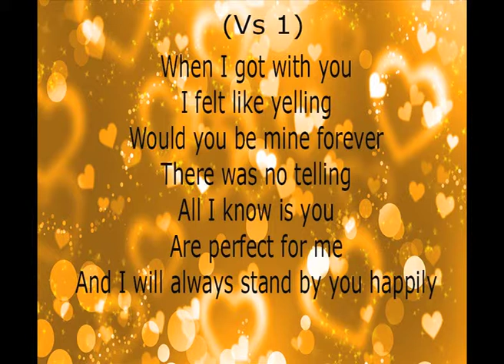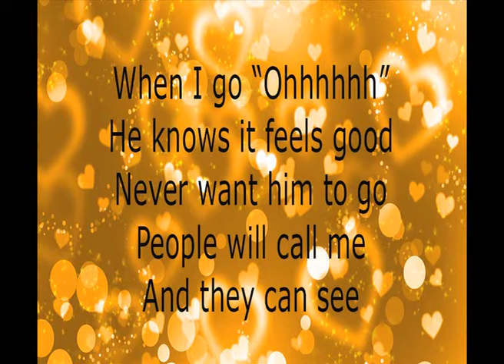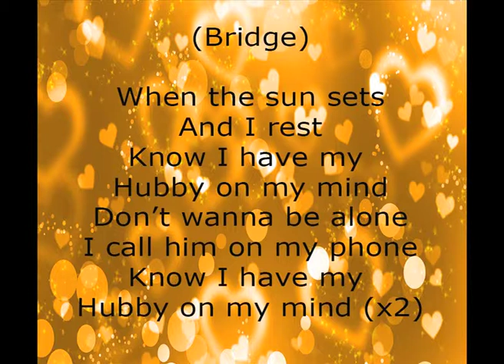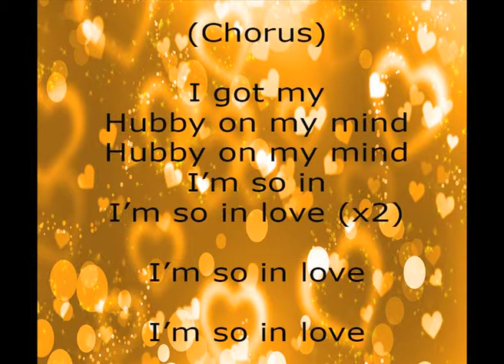Miss Kelz: Hubby On My Mind (Lyrics) SAM SMITH REMIX 😍😍😍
Fifth single from the EP "Of Age" by Miss Kelz, love song "Hubby On My Mind". Expressing passion for a loved one. Sampled from Money On My Mind by Sam Smith.
Twitter @MissKelz90, Facebook Mahogany 'Kelz' Thomas